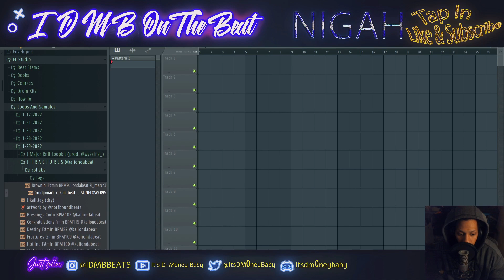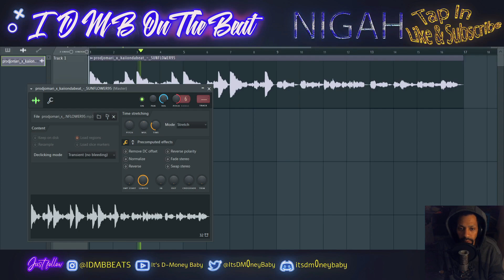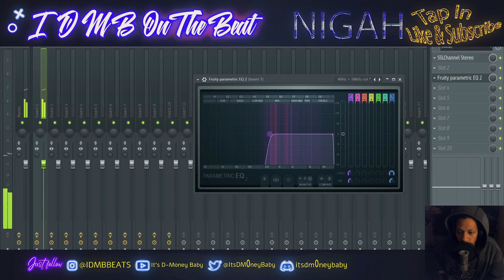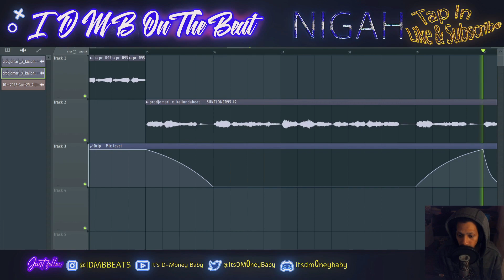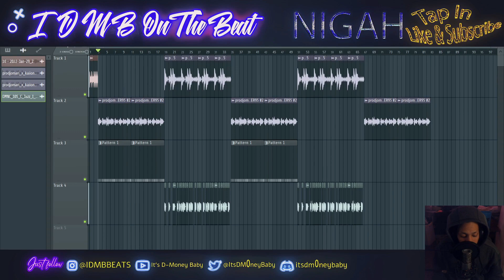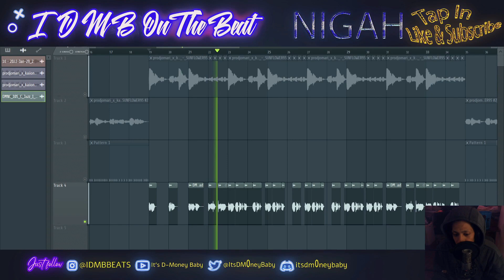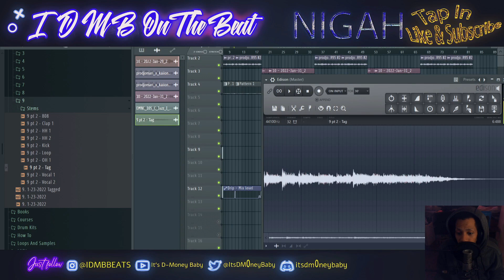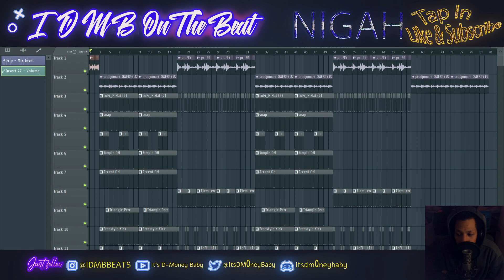IDMB BEATS 30 Day Beat Challenge Day #23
Welcome to day 23 of my 30 day beat challenge, so I made a R&B type beat for you to vibe to.

-VISIT & FOLLOW MY OTHER MEDIA PAGES-